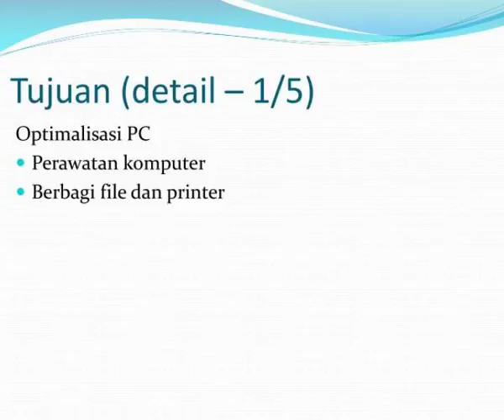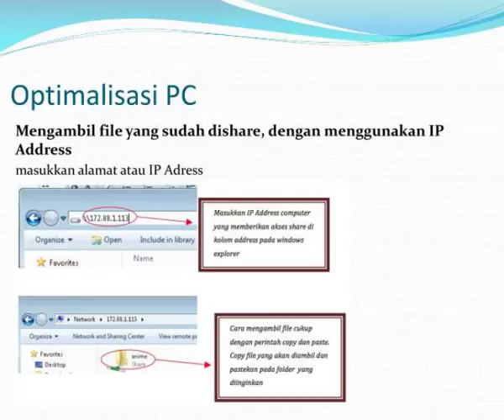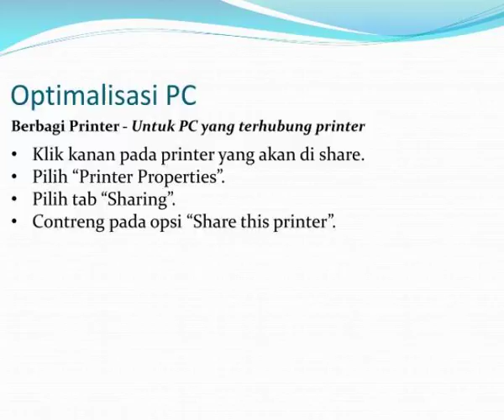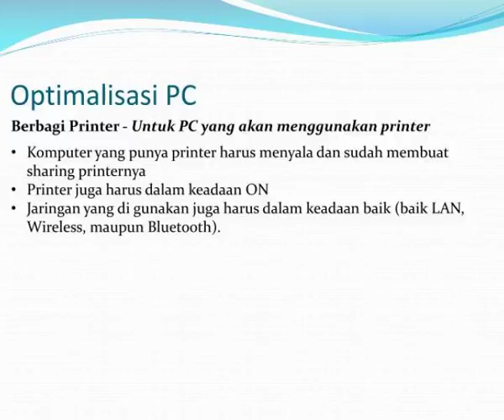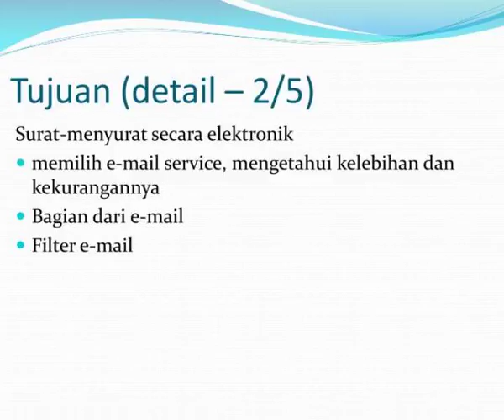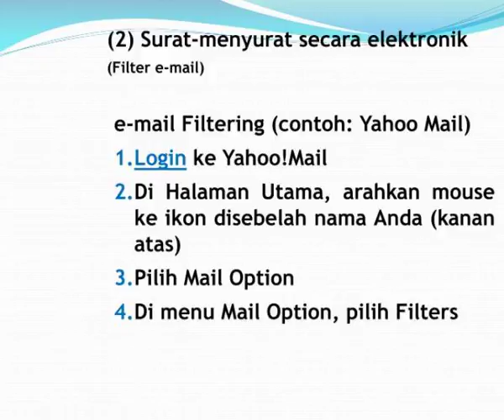pelatihan komputer dan blog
Pelatihan Komputer dan  Blog.  bagi Tenaga Administratif  Fakultas Ilmu Administrasi  Universitas Brawijaya  Oleh Wempi Naviera.  Tujuan Pelatihan.  Menambah wawasan dalam hal :  Optimalisasi  PC ?  Surat-menyurat secara elektronik  ?  Googling  ?  Mengelola  blog ? Slideshow 3096009 by...